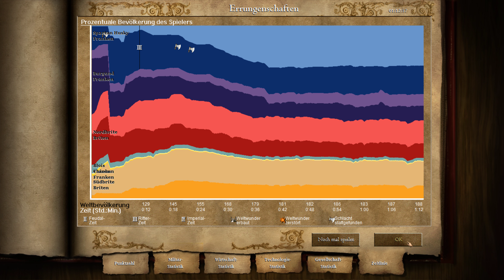LP Age of Empires 2 HD - Johanna von Orleans - Die Jungfrau von Orleans 4k UHD Deutsch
Dies ist die erste Größere Schlacht, wo Johanna ihren nebennamen erhielt, die schlacht um Orlean.
Und mein erster Fail ^^